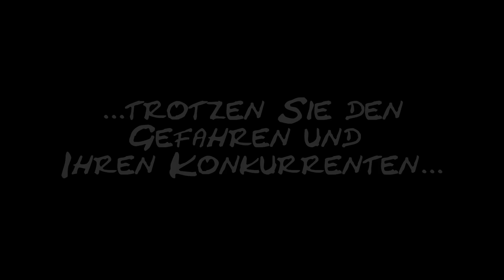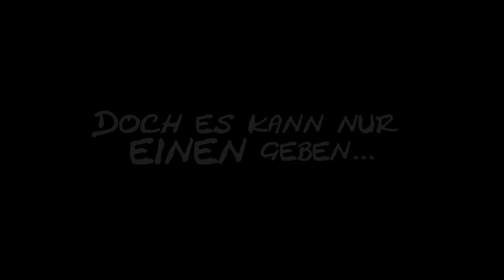ARK KING DODO #05 • Rex-Hetzjagd • ARK Deutsch • ARK Survival Evolved German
ARK Survival Evolved German Gameplay. Let's Play zu ARK auf Deutsch. Das neue PvP Projekt! Es heißt Wunden lecken nach dem letzten Kampf, zudem ist unser Trike verschollen. Als wäre das nicht genug, turnt auch noch ein Rex vor unserem kleinen Lager herum...

Zuverlässige und günstige Gameserver :-) Und über obigen Link noch mit 5% Nachlass!

♥ NEU! Der Merch-Shop: Coya Originale und Weltherrscher als T-Shirt, Hoodie, Mouspad, Tasse und vieles mehr

Euch gefällt das Spiel? Hier gibt es mehr INFOS

Mein Rechner:
• CPU: Intel i5 4570K @3.20 GHz
• Graka: GeForce GTX 960 SSC
• 16 GB RAM
• Mikrofon: Røde Procaster
• Audiointerface: Focusrite Scarlett Solo
• Kopfhörer: Teufel Aureol Real